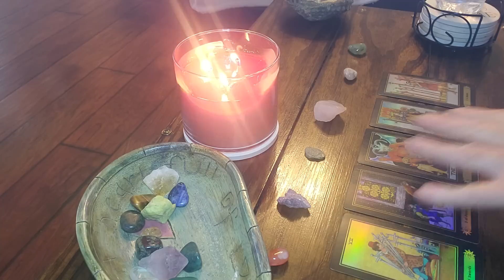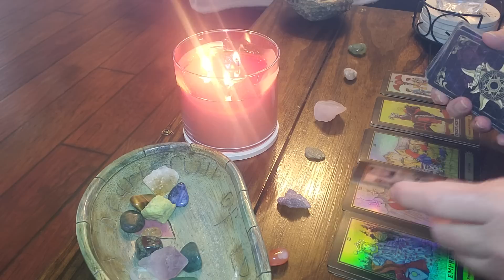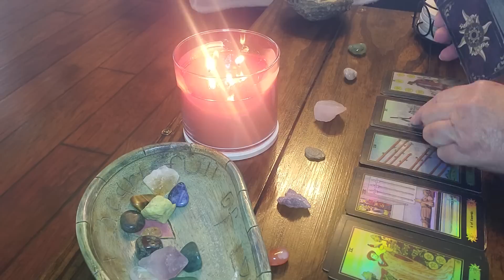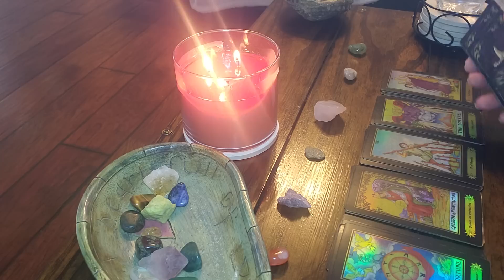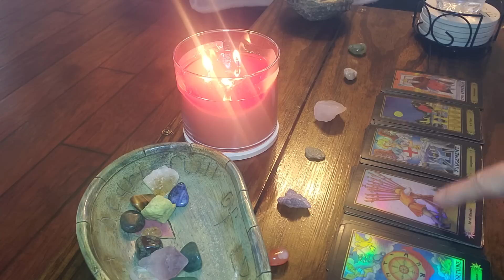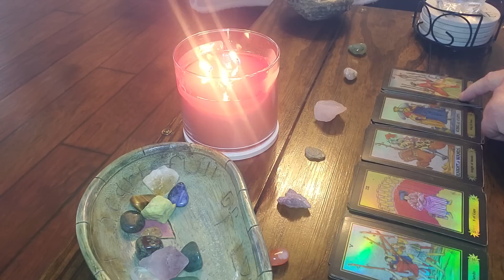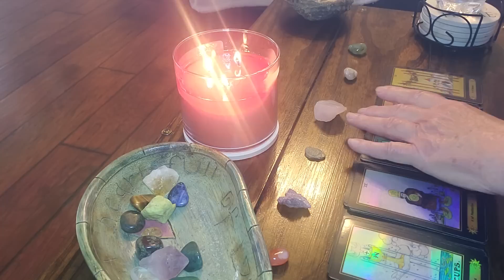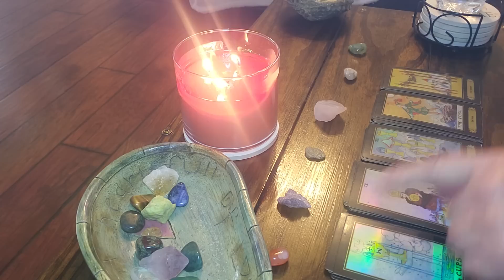AQUARIUS‼️💵💸💲MONEY IS FLOWING & SPREADING LIKE WILDFIRE‼️🔥🔥🔥